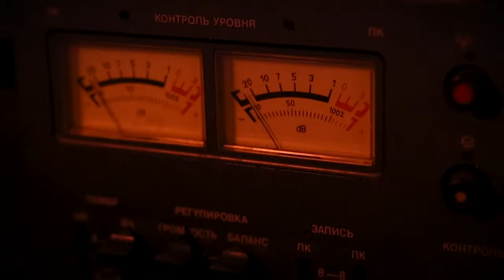Игорь Цыба - Куба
Всем привет.

Представляем вам новый клип Игоря Цыбы,
"КУБА"

ВИДЕО контент    +16

Благодарим за содействие "СОСЕДИ бар".

Если вам понравилось, и вы хотите еще больше таких интересных клипов, ставьте нам LIKE.
Оставляйте комментарии.
Скоро еще больше и еще интересных видео работ.

Всем МИР.